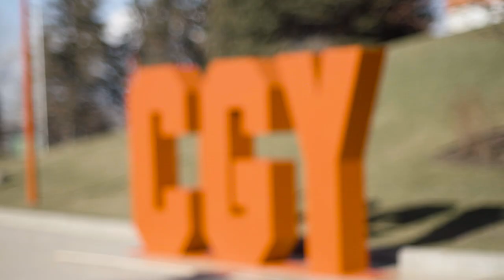RD2 of the Rockstar Energy Arenacross Tour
Official Highlights of RD2 of the Rockstar Arenacross, the first part of the Rockstar Energy Triple Crown